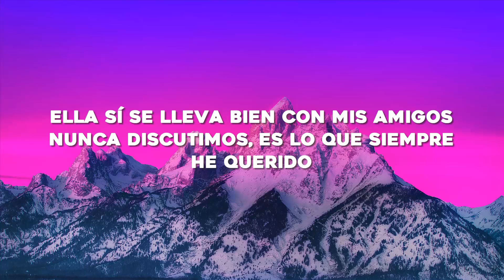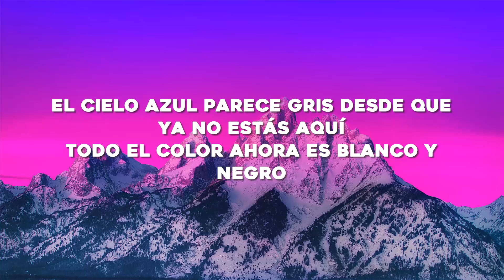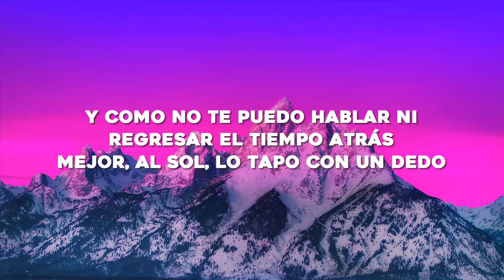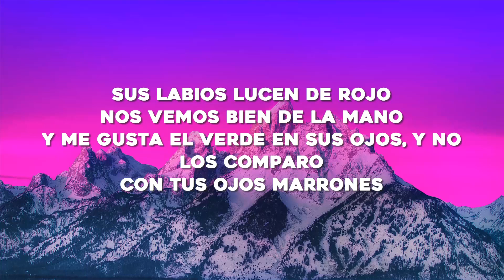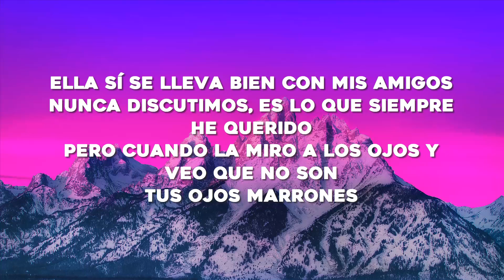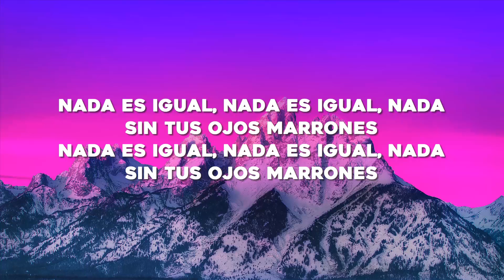Lasso - Ojos Marrones (Letra/Lyrics)